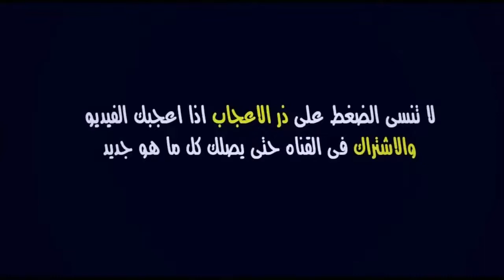هدف سفيان بوفال ـ المغرب / مصر